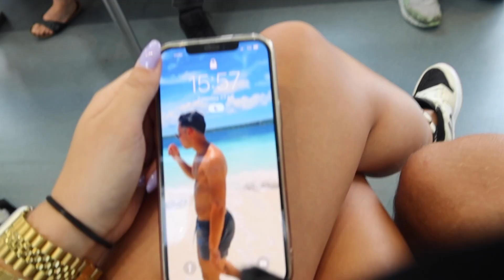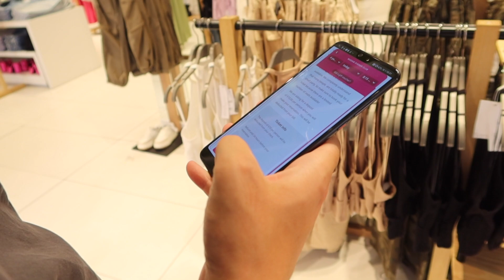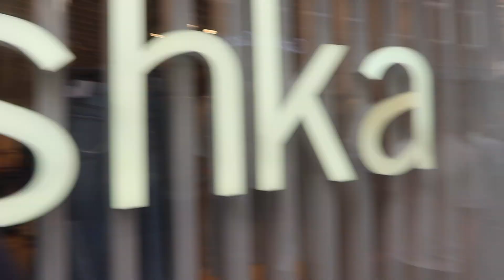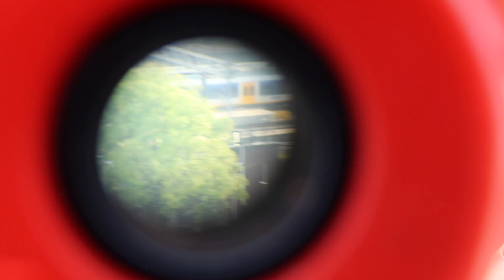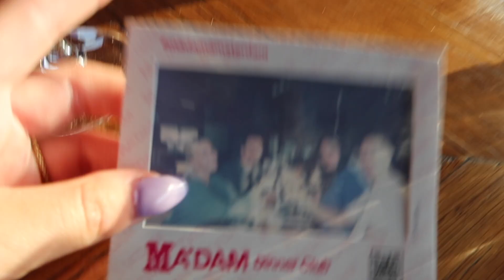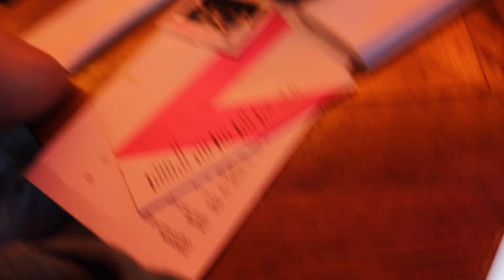SHOPPEN🛍UITETEN BIJ DE SKYBAR IN AMSTERDAM!🍽🥂MET LUNA RAMON EN RAMON🥰!!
Hi lieverds ! ♥

★ Samenwerkingen?

✿ Veel gestelde vragen:
Leeftijd: 20 jaar ( 2 juli ’02 )
Camera: CANON G7X ||
Edit programma: Adobe Premiere Pro